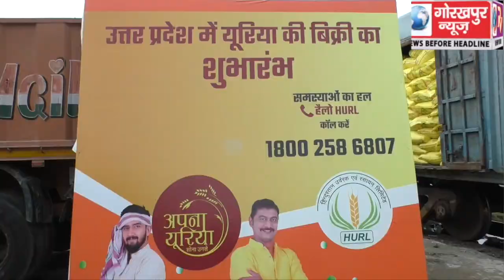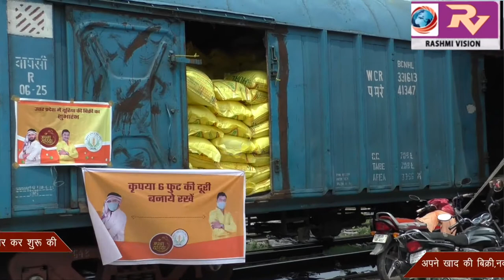फर्टिलाइजर फैक्ट्री शुरू होने के पहले ही हिंदुस्‍तान उर्वरक एवं रसायन लिमिटेड, एचआरयूएलद्ध ने मुंबई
फर्टिलाइजर फैक्ट्री शुरू होने के पहले ही हिंदुस्‍तान उर्वरक एवं रसायन लिमिटेड,एचआरयूएलद्ध ने मुंबई स्थित आरसीएफ के साथ करार कर शुरू की अपने खाद की बिक्री,नकहा स्ट्रेशन पर पहुॅची खाद की रैक, विधिवत पूजा अर्चना के बाद डीलरों के पास ट्रको से भेजा गया खाद